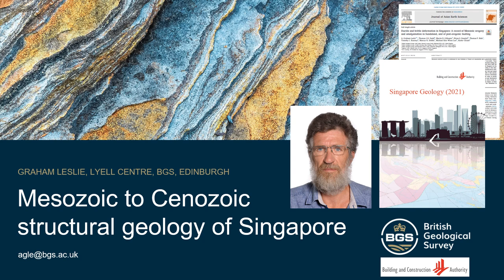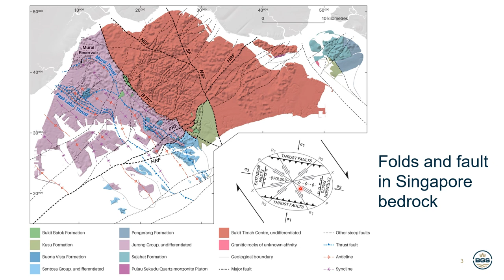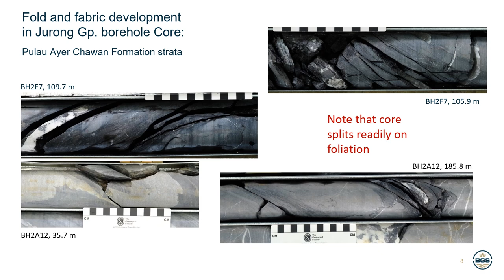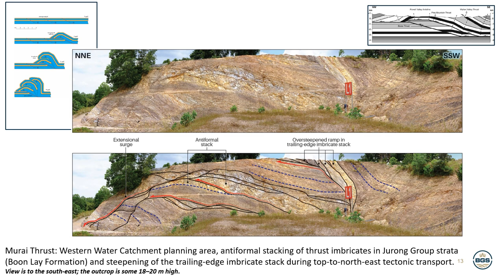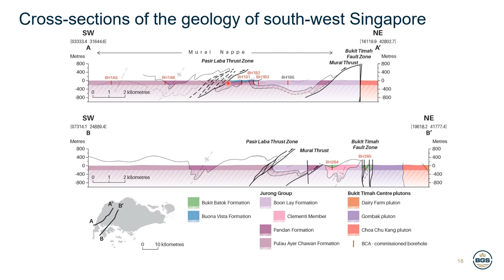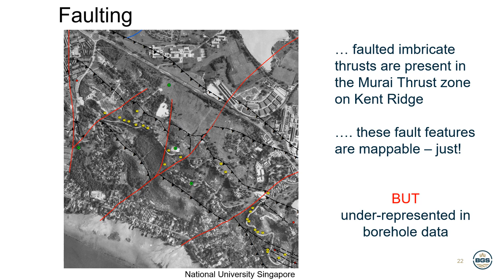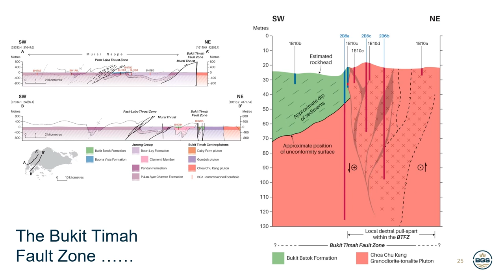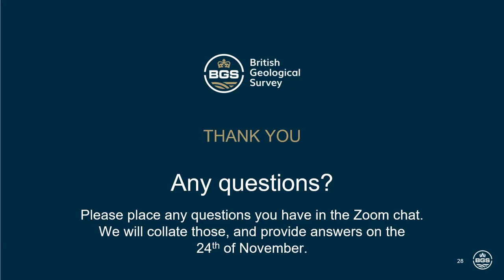The Mesozoic to Cenozoic structural geology of Singapore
Geological Webinar (2021): A new geological framework for Singapore.

5: The effects of folding and faulting on Singapore bedrock, including the resulting rock types and structures. (Dr Graham Leslie)

Dr Graham Leslie is a Senior Mapping Geologist with the British Geological Survey (BGS) who has also taught, trained, and mentored students and researchers in several UK universities. He has over 30 years of experience in primary mapping, structural geology and geophysics. Graham led BGS’s fieldwork investigations in Singapore and the review and development of the new structural framework. He also was instrumental in helping to develop the new stratigraphical framework for Singapore. Graham is the lead author of the new BCA geological maps and memoir and co-author of the Practitioners’ guide to the bedrock geology.

This lecture was delivered as part of a Geological Webinar series organised by BCA in 2021. This recording is provided courtesy of BCA.

Between 2012 and 2017 BCA commissioned a deep ground-investigation programme across Singapore comprising more than: 100 boreholes drilled to depths of 200m; 40 km of seismic reflection and refraction survey; and analysis of over 2,200 rock and soil samples.

Research conducted by the British Geological Survey (BGS) and Nanyang Technological University (NTU) on these borehole cores, and at 235 outcrops across the mainland and outlying islands, has resulted in a substantially revised interpretation of the geology of Singapore. Key outcomes of the research have been:
• the development of a new ‘geological framework’ for Singapore, within which all the bedrock and superficial deposits in the country are divided into named units;
• a new understanding of the age and spatial distribution of those units;
• a fuller understanding of the character and features found within each unit;
• and greater appreciation of the distribution and variability of properties, resources and hazards likely to be encountered in Singapore’s subsurface.

BCA intend that the new geological framework is formally adopted by the Civil Engineering Industry in Singapore from November 2022. A new geological map, geological memoir and practitioners’ guide have been published by BCA to aid the understanding and adoption of the new geological framework.

In this Webinar, the British Geological Survey (BGS) will present the new geological framework for Singapore and show how this revised geological understanding can affect current and future urban development works.

The Singapore Geological Map and Memoir can be purchased directly from BCA